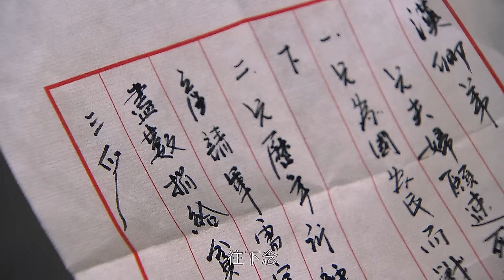LOẠN THẾ TAM NGHĨA - TẬP 29 │ Phim Dân Quốc Hay Nhất 2024 │ Kháng Chiến Chống Nga-Nhật Siêu Hay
Tên phim: Loạn Thế Tam Nghĩa
Diễn Viên:  Hoàng Hải Bảo, Đồng Lôi, Điền Tiểu Khiết, Nhậm Chính Bân, Trương Hy Lâm
Nội dung: Bộ phim lấy bối cảnh ở Đông Bắc Trung Quốc từ thời kỳ cuối triều Thanh trong cuộc chiến tranh Nga-Nhật cho đến sự kiện 9/18, kể về tình yêu, hận thù, và lòng dũng cảm cứu vãn số phận của đất nước của ba anh em kết nghĩa.